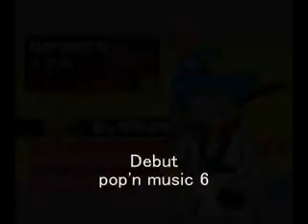六(Roku) ～Pop'n music chara history～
This movie is about chara;in pop'n music.

六(Roku)'s proflie
Hometown:Japan
Hobby:A book,A quick draw of the sword
Like:A trip roam aimlessly,Dry sake
Deslike:Royal road,Worldly desires

6:He is a samurai mastering a sword and saying.
He is popularity as there is the collector of the book which he left in the downtown of each place.

9:He takes a trip to the Japanese inside.
He seem to have come to the country cold on the way.
He places the umbrella which picked up in a journey and drinks liquor while watching snow.
COOL!

12:His middle of a journey is cerise.
He is tempted into the fragrance of the flower and drinks liquor while watching a flower.
COOL!

15:He regards a trip as the life.
The sign that he advanced to becomes the way.

Charge music:
大見解
男々道
雪上断火
路男

Other charge music:
曇天(pop'n music 18 sengoku retsuden ※TV,anime song)
一撃必翔(pop'n music 18 sengoku retsuden)
差無来！！(pop'n music 18 sengoku retsuden ※from GF&DM,event secret song)